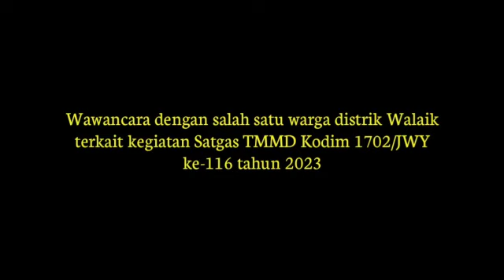LEWAT PROGRAM TMMD KODIM 1702/JWY BANGUN SARANA UMUM BAGI WARGA DI DISTRIK WALAIK WAMENA